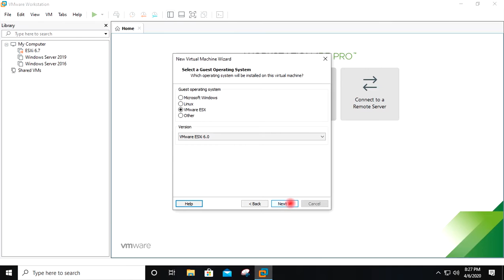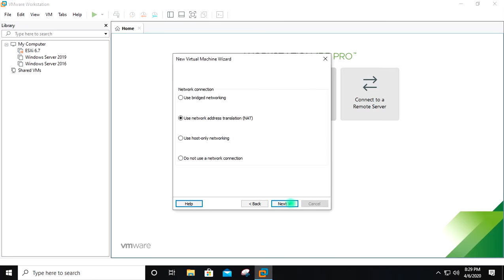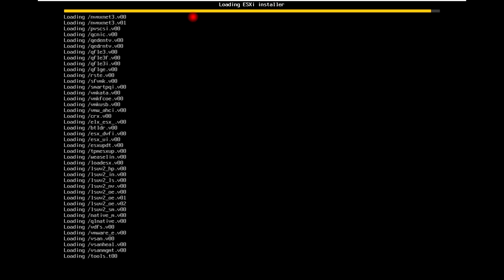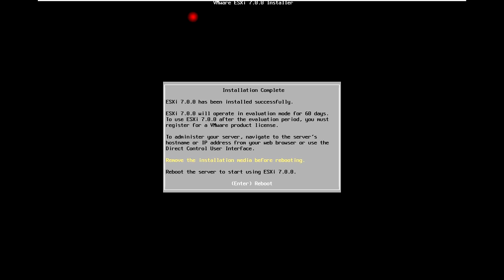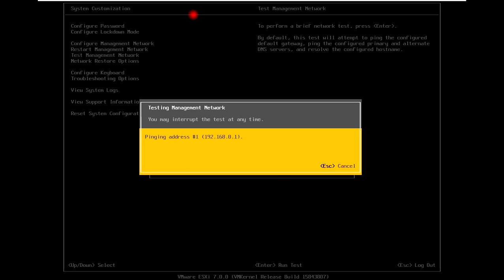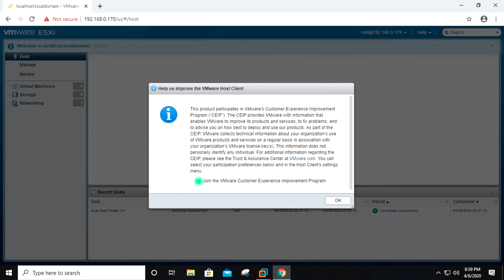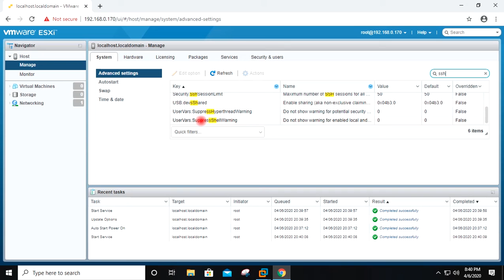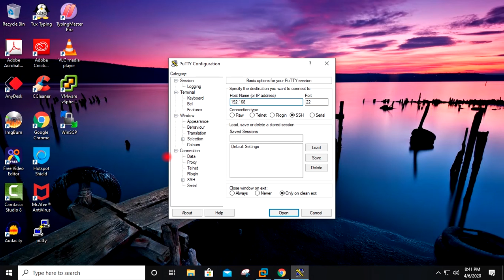vSphere 7: How to install and configure VMware ESXi 7.0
Hello Friends,
Within this easy to understand tutorial, you will learn how to install and configure the new VMware ESXi 7.0 hypervisor.